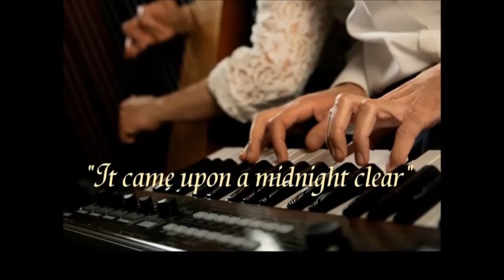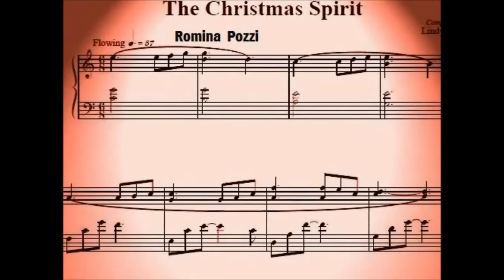Christmas in Sant'Angelo 9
Il cd di Natale con le canzoni suonate dagli allievi della scuola di musica "La Scatola Musicale" di Sant'Angelo di Gatteo